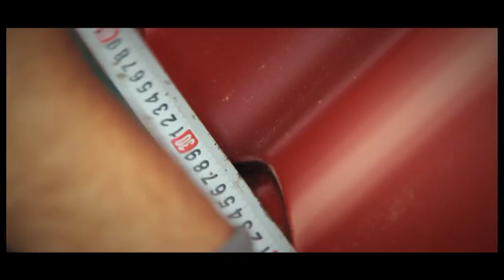Jumiķi Iesaka Balex Metal - 4